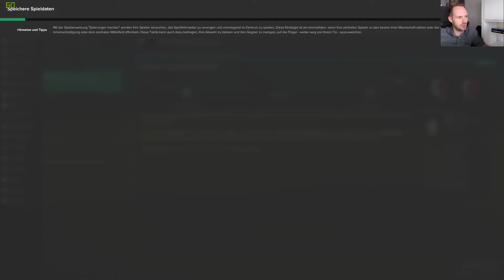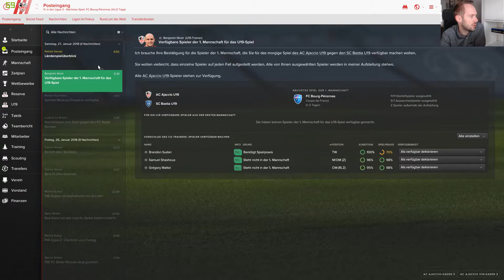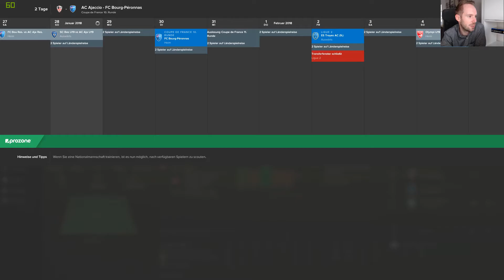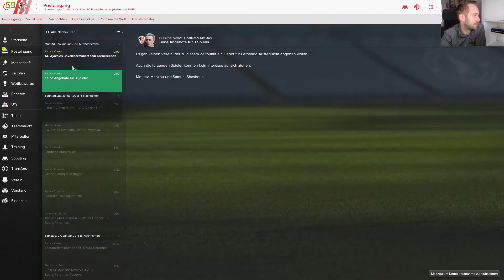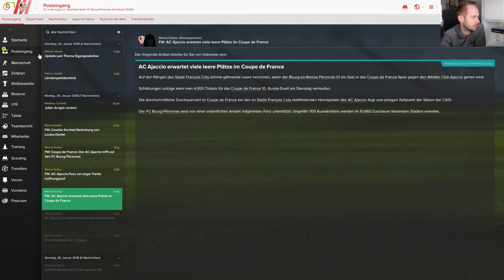Let's Play Football Manager 2017 #36 - Stade Rennes im Anmarsch [AC Ajaccio / Deutsch]